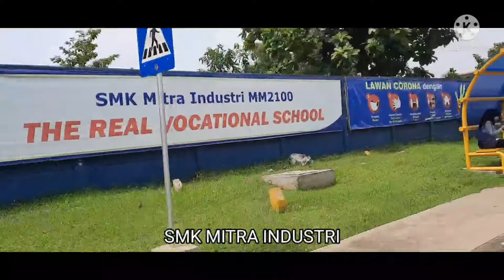Jalan jalan ke kawasan industri MM2100 Cikarang barat Bekasi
Video ini dibuat agar anda bisa menikmati keindahan kawasan industri MM2100 dan mengenal sebagian dari perusahaan yang ada.